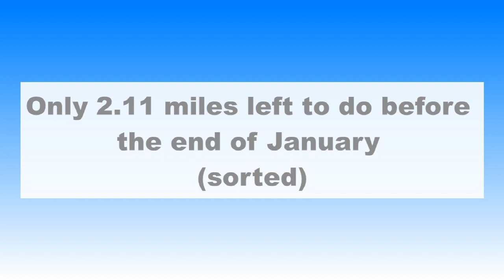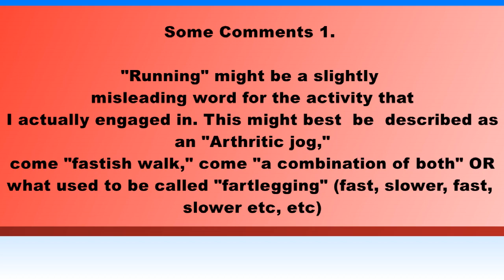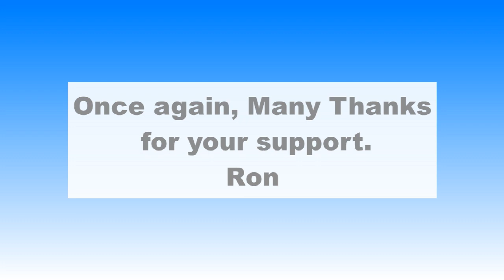Up-Date on my charity "Run Your Age" for Age UK